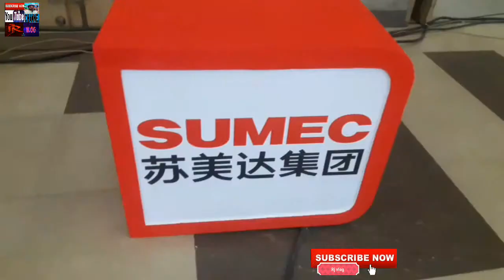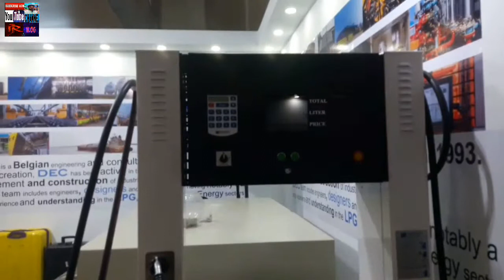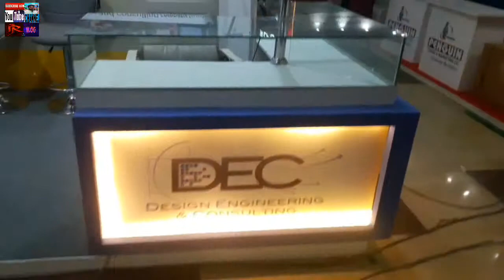বিভিন্ন ধরনের কোম্পানির এলপি গ্যাসে, মেলা। new Stall work.2019